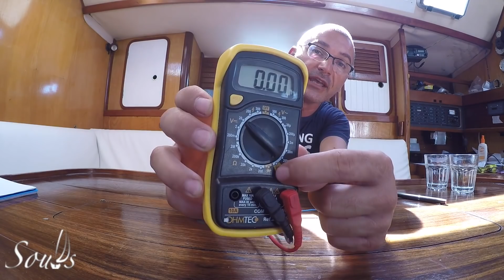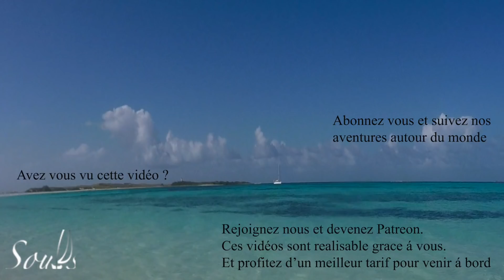L'Electricité á bord d'un voilier habitable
Notre partenaire pour naviguer autour du monde

Basé sur plus de 10 ans de vie en mer dans tous les oceans du monde et sur divers bateaux que ce soit monocoques ou catamarans.
Je peux vous assurer que ces 60 Heures de videos techniques sont faites exactement pour vous et je vais vous dire pourquoi.
C’est de loin la formation théorique la plus complete et la plus détaillé sur plus de 100 sujets.
Cette series de videos va vous faire gagner 3 ans dans votre préparation, elle vous confortera sur vos choix, répondra à vos question et vous aurez également accès a mon WhatsApp personnel pour toutes vos questions techniques

En Bonus je fais une videos tous les mercredis sur les questions posées sur la foire aux questions du site ou vous aurez accès.
Vous avez également accès a deux voyages complet de la France jusqu’aux Antilles avec le details de tous les mouillages tous les points gps et les bon plan.
Mais en plus on vous emmènes sur la cote du Venezuela et de la Colombie et également jusqu’au Bahamas, Cuba Mexique etc..

Ne manquez pas cette encyclopédie unique il se pourrait que je decide ne plus la partager un jour et ce sera trop tard.
Voila la liste qui se complete chaque semaines.
Choix d'un voilier habitable
Cout de la vie pour vivre sur un voiler en tour du monde
Special couple Messieurs & Mesdames l'importance de la compagne á bord
Sources d'énergie et portique arriére .
moteur 3
moteur part : 2
Moteur ep 1
Conseil et prix et precaution pour l'achat d'un voiler d'occasion
Electricitè
l'electronique á bord
La meteo ep:1
Meteo Ep: 2
Radeau de survie
annexe et outboard
Reparation voile
voie d'eau dans un voilier habitable
Calculer son bilan energetique
Faire une manille souple, petit truc sur les haubans
Equipier et Financer son tour du monde en voilier
La transmission des peurs
Polaire
Dépannage moteur d'annexe 2
Cuve á eau grise
Armes á feu
Greement fortune
Le près serré
Mouillage de confort
Mort á bord
Le gros temps
mouillage 2 ancres
apprendre faire de la voile
⛵Voilier Souls, prise en main des équipiers?
réglage des voiles par Gilles
Les pièces de rechange á bord
Dépannage électrique
Bacteries eau diesel
Cafards gaz et autres trucs et astuces
propulsion hybride
Appontage en voilier par vent ou par courant
Première prise de barre et appontage ...
Les winchs comprehension et methodes
lumiére de nuit
lever l'encre 360
envoyer la GV
Voile avant
Exercice moteur
Et si le moteur ne démmare pas exercice 2
rappel meteo
prepa transat 1
transat 2
vitese bateau et tour du monde?
gros temps 1
Gréement
auto pilote
mouiller en voilier, depanage moteur
choix de son set de voile pour le portant
La Med
barber hauler
le prés serré
Pilot Chart
Divorcé solitaire
Trousse à pharmacie
vrai fausse estime
alarme de mouillage
Cyclones
clearance
carenage
Vocabulaire Marin
transat retour
Dérapage à l'ancre ... Pourquoi?
Prise de ris sur un voilier
Eau douce à bord
melange d'astuces
Sortie en voilier réussit
La peur de perdre
Notions de base de météo
Formation Moteur 1
Formation Moteur part 2
La plus grande erreur au long court 1
Le courrier, les colis et les payment à l'étranger
vitesse et rallongement de la route
panneaux solaires
panneaux solaire 2
voile sur enrouleur
Toilette
Organisation des quarts
voile d'avant
Hivernage
Tu m'as sauvé la vie..
Bouts dans les helices
Nos meilleurs voeux... Le mal de mer .
Chenal Martinique Dominique
Régulateur d'allure
Dessalinisateur
Bateaux de plus de 50 pieds en solo...
Mise sous tangon a contre
polaire 2
La peche
le Spi
Hors série: Les hélices, les manivelles de winch électrique
Le départ au Lof
Choix d'un bateau 2: les Matériaux de construction de la coque
Choix d'un voilier 3 type de voilier
Choix voilier 4 point clé avant achat
Choix voilier habitable 5 - l'électricité à bord
Choix d'un voilier 5 : L'électricité à bord
Choix d'un voilier habitable 6 - l'eau à bord
Les systèmes intérieurs
Banque et carte de credits en voyage
La météo en voilier
Gros temps
Pilote et gros temps
Choix de type de voile en navigation en famille
Navigations pépères
Navigation de nuit
Radeau de survie
Video technique perte de l'electronique
Ballon d'eau chaude erreur de maintenance
Achat bateau à l'etranger
les courants d'europe
Le marché du bateau
refaire un safran de sunkiss 47
Elec part 2
Elec Part 1
Assurances, secu, impots et tout le reste
Aide a la navigation les options gibraltar
Les nouvelles videos techniques. Voila un exemple, comment jeter une amarre
gros temps
Financer son tour du monde
Les voiles sur enrouleur retour après 5000 Nm
Comment faire un Dessal vraiment pas cher
Aide à la navigation 1 Entrer aux USVI
Aide à la navigation 2: Puerto Rico à la Jamaique